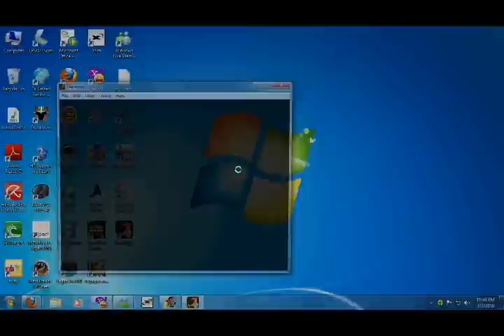How to play startopia on windows 7 and Vista with settings- Old Method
If you dont want to follow up. Just buy the compatible version at Steam or GOG! :)

note- i got flashes with hypercam2 portable. sorry since im showing by desktop.

with this tutorial- only problem though u got to change the setting every time u play on vista or windows 7 OS's

I discover a way to play startopia with settings i found in the internet to make the game run smoothly without any problems.

you got to make the game exe run as admin, and run under windows xp service pack 2. i found that information quite well.

now u can play without that 1.01 patch. should work without it.
the link to go to download the patch from there is

then download Patch 1.01b from the same site (Needed If running from the game Disc)

CardID patch (OPTIONAL) - This file updates the number of graphics cards supported by the game (although the patch itself is only 1 year newer than the game). I wouldn't suggest using it unless you experience graphic problems, the patch makes no noticeable difference for me other than reducing the number of available screen resolutions. To install copy the Cardid.tom file from the zip into your Startopia root directory. That should replace an existing (older file), you can ignore the other file in the zip folder, that is a backup of the original Cardid.tom file should you wish to revert to the original.

now when u go back and play the game,
 the menu will be slow and laggy. just be patience and head over to the video settings.

To fix the widescreen,

now change the settings to software mode under your video card.

then u click accept and then go back. then the game will run smoothly without any problems.